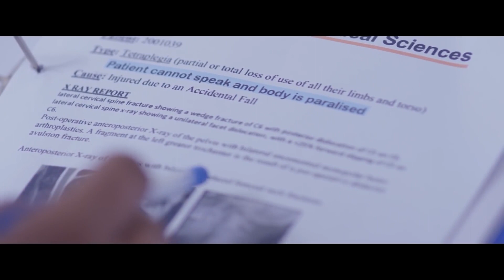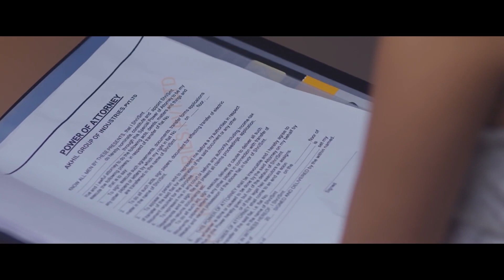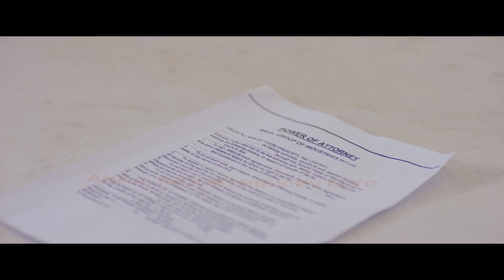Tu Hi Nahi Raazi | Wo Tera Rooth Jana | Sad Crush Love Story | Sad Songs 2022 | New Viral Songs 2022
Tu Hi Nahi Raazi | Wo Tera Rooth Jana | Sad Crush Love Story | Sad Songs 2021 | New Viral Songs 2021

Mix & Master : Rohan Chakraborty
Video & Edit : Pranoy Sarkar
Starring : Alisha Dey & Subho Paul
Online Promotion & Digital Management : BurnBun Digital (Believe)
Music Label & Copyrights : Mirror Records Private Limited

Ve Sohneya Mein Rab Se..
Tera Hath Maang Loon..x2

Par Tu Hi Nahi Hai Raazi..
Isme Rab Kya Kare..

Tera Dard Maang Loon..x2

Dil Mera Toot Gaya..
Yaadon Mein Doob Gaya..x2

Tune Kaisi Yeh Saza Di..
Mein Khudse Rooth Gaya..x2

Ve Sohneya Iss Dil Ko Zara..
Tu Sambhal Le..x2

Na Aaunga Dobara Tere Iss Jahan Mein..

Teri Woh Baatein..
Unn Baaton Ka Deewana..x2
Woh Raaton Mein Jagana..
Yaad Aata Woh Zamana..x2

Wo Tera Rooth Jaana..
Fir Mera Yoon Manana..x2
Fir Tera Muskurake..
Yoon Mujhko Fir Satana..x2

Ve Sohneya Uss Rab Se..
Tera Ashq Maang Loon..x2

Par Tu Hi Nahi Raazi..
Usme Rab Kya Kare..x2

Tu Sambhal Le..)x2

(Teri Woh Baatein..

(Woh Tera Rooth Jaana..
(Fir Tera Muskurake..

tu hi nahi raazi, wo tera rooth jana, par tu hi nahi raazi, तू ही नहीं राज़ी, वो तेरा रूठ जाना, पर तू ही नहीं राज़ी